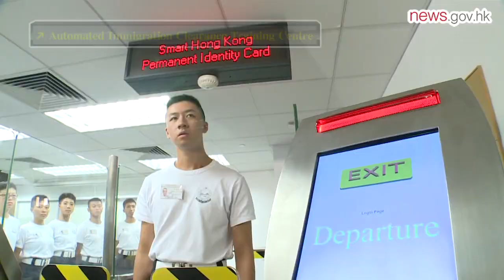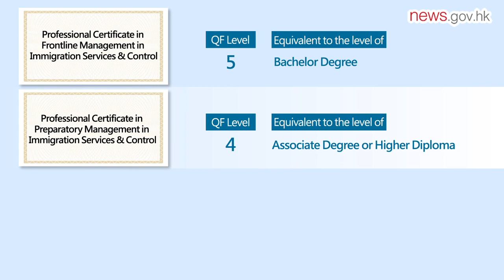Polishing talent with higher training (2.9.2018)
The Immigration Service Institute of Training & Development’s mock courtroom, e-Channel crossings and interview room prepare aspiring immigration officers for the job.

To further enhance their training, the institute and the Open University’s Li Ka Shing Institute of Professional Training & Continuing Education began preparation work for three professional training programmes for Immigration Assistant grade officers last year.

The three programmes have been successfully accredited under the Qualifications Framework by the Hong Kong Council for Accreditation of Academic & Vocational Qualifications.

One of the programmes is the Professional Diploma in Immigration Services & Control for Immigration Assistants which offers enforcement and tactical training.